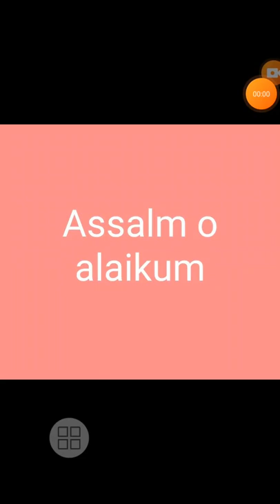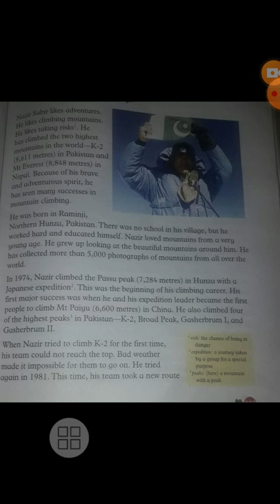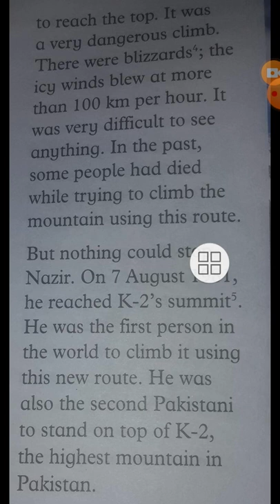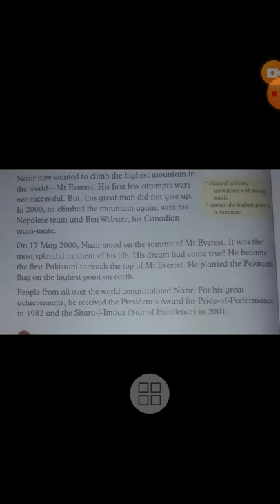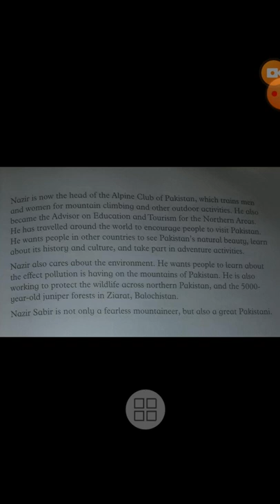class 4 course book lesson 9 nazir sabir